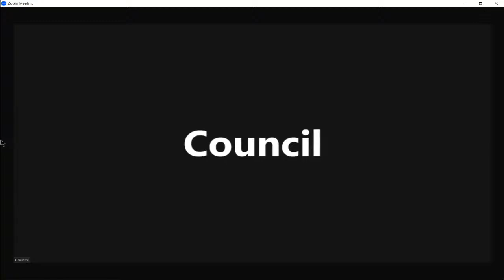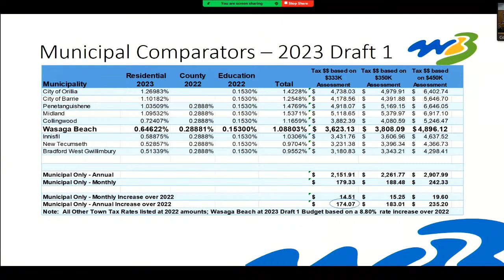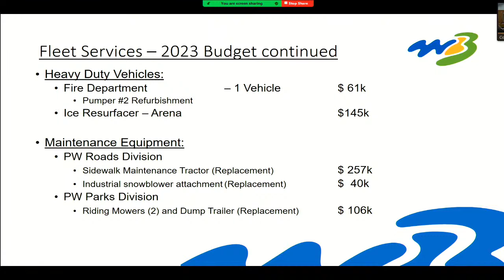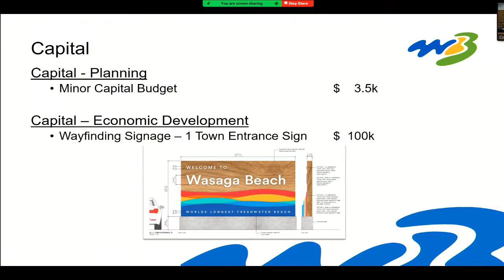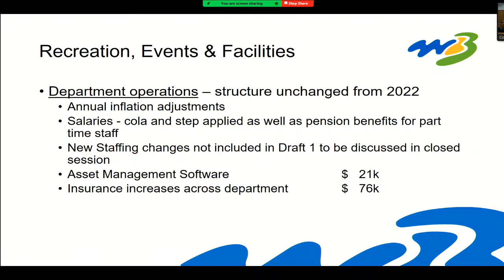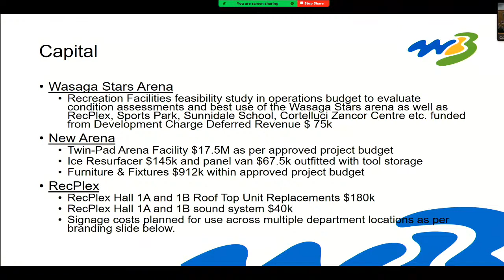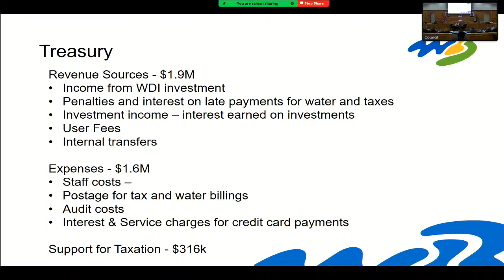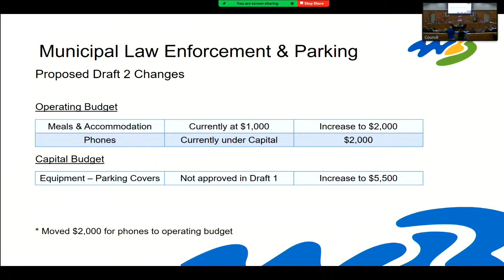Committee of the Whole - Budget - 19 Jan 2023